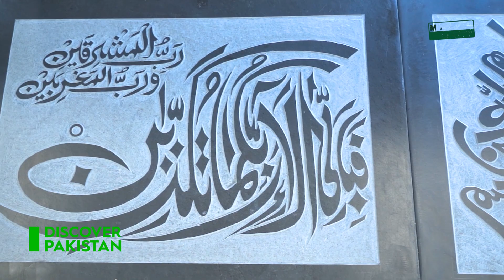The Emporium Hall of The Gandhara Art Village Taxila | Discover Pakistan TV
گندھارا آرٹ ولیج کا ایمپوریم ہال گندھارا آرٹ اور ثقافت کا ایک دلکش خزانہ ہے۔ یہ قابل ذکر مقام گندھارا کی قدیم دنیا کے لیے ایک کھڑکی کا کام کرتا ہے، ایک مشہور خطہ جو متنوع ثقافتوں اور مذاہب کا سنگم تھا، بشمول بدھ مت اور ہیلینسٹک اثرات۔

ایمپوریم ہال میں قدم رکھیں اور وقت پر واپس لے جایا جائے۔ یہاں، آپ کو گندھارا کے مجسموں، راحتوں اور نمونوں کا ایک شاندار مجموعہ ملے گا، ہر ایک قدیم کاریگروں کی شاندار کاریگری کا ثبوت ہے۔ سب سے نمایاں نمائشوں میں بدھا کے مجسمے ہیں۔ گندھارا آرٹ کے یہ شاہکار یونانی اور ہندوستانی فنکارانہ انداز کے امتزاج کو ظاہر کرتے ہیں، جس کے نتیجے میں بدھ کی پر سکون اور شاندار نمائندگی ہوتی ہے۔

The Emporium Hall of The Gandhara Art Village is a captivating treasure trove of Gandhara art and culture. This remarkable venue serves as a window to the ancient world of Gandhara, an iconic region that was a crossroads of diverse cultures and religions, including Buddhism and Hellenistic influences.

Step into the Emporium Hall and be transported back in time. Here, you'll find a stunning collection of Gandhara sculptures, reliefs, and artifacts, each a testament to the exquisite craftsmanship of ancient artisans. Among the most prominent exhibits are the iconic Buddha statues. These masterpieces of Gandhara art showcase the blending of Greek and Indian artistic styles, resulting in serene and majestic representations of the Buddha.